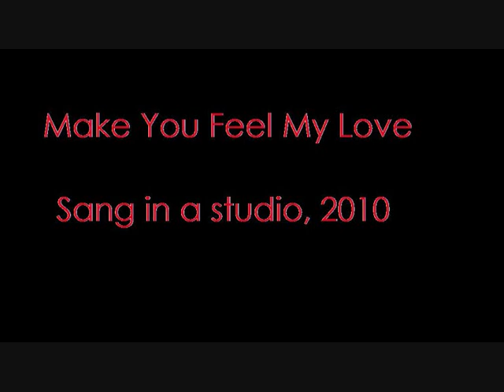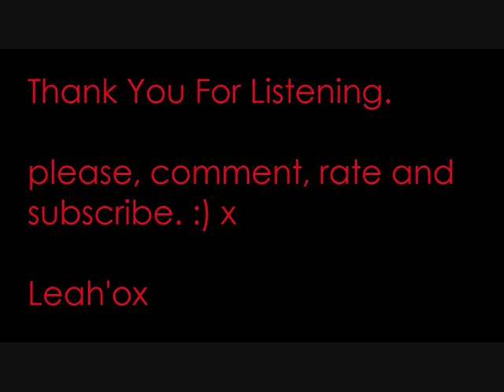Leah Pennock - Make You Feel My Love - Adele (STUDIO COVER)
next one on the album i recently made.

commment and alll that shabang.
enjoy. :D